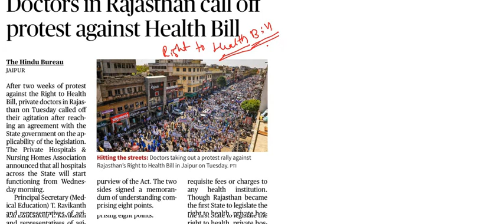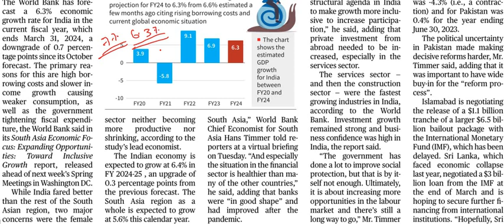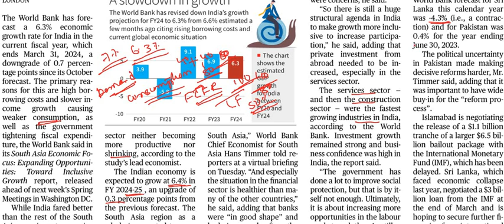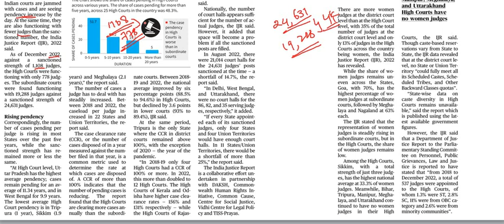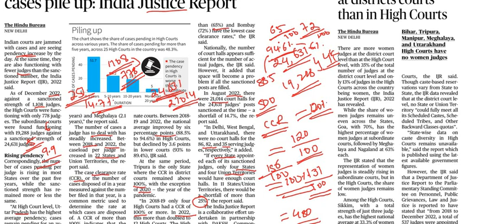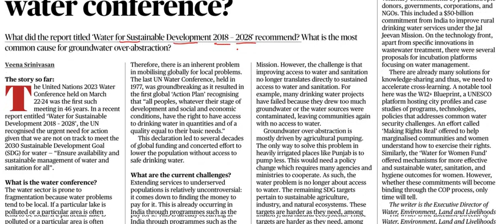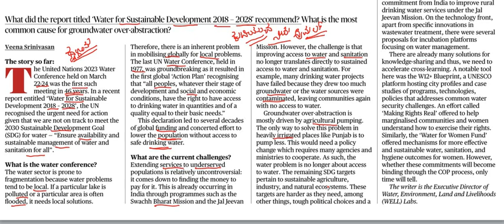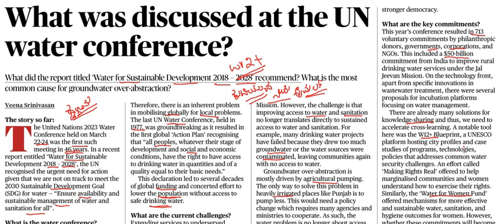Current Affairs 5th April ||The Hindu News Analysis in Kannada||Editorial Analysis